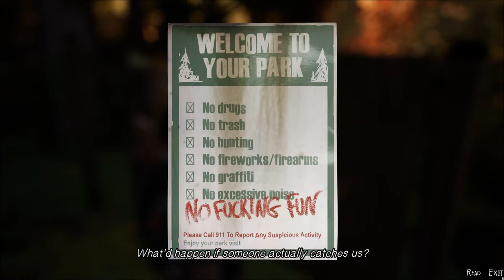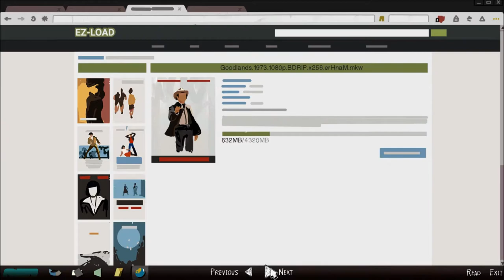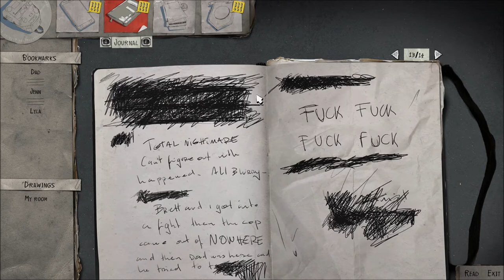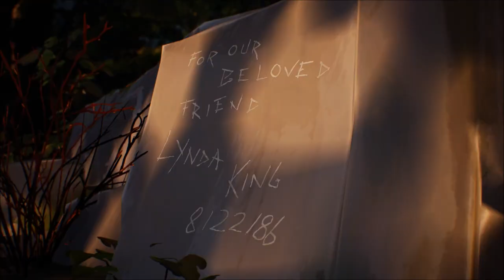Let's Play Life is Strange 2 (Blind), Part 4: Setting Up a Secret Base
(Episode 1: Roads, Part 4 of 8) Far from home, Sean and Daniel find a place to sleep at Mount Rainier National Park. Things could be better, but at least they have each other.